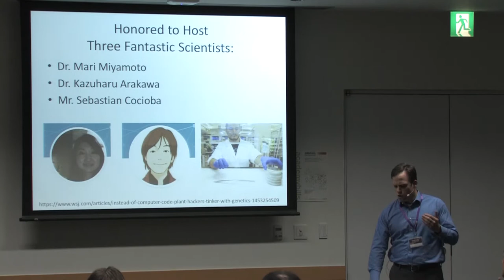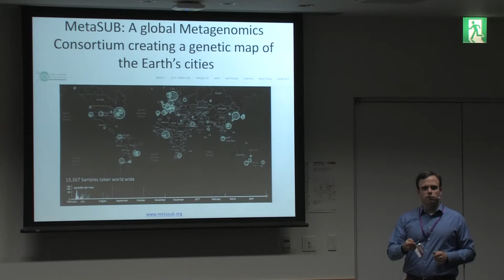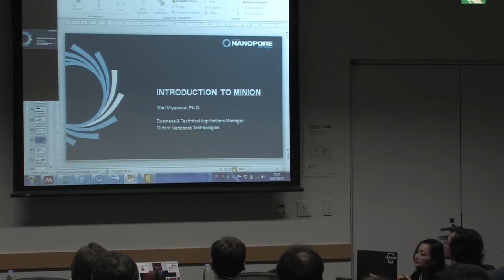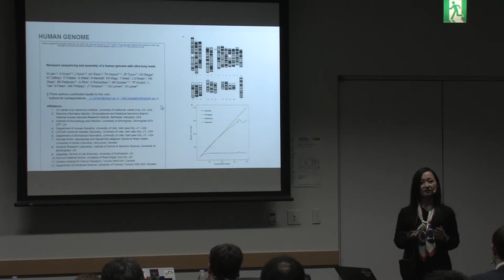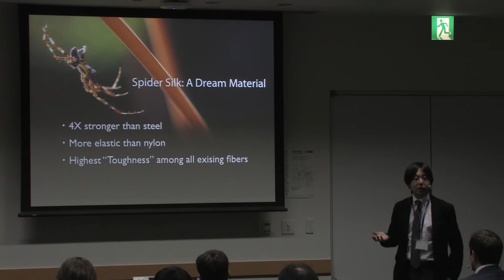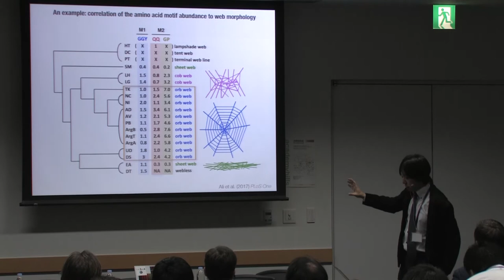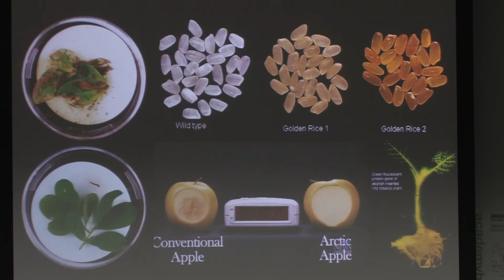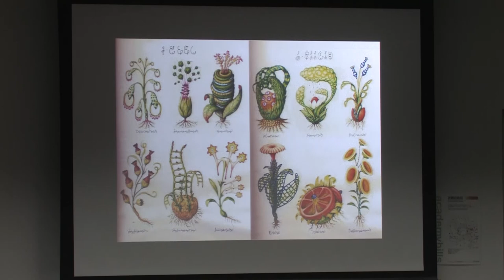【ICF2017】Biotechnology Session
The state-of-the-art mobile gene sequencer “MinION” has brought visualization of the urban environment unprecedented. From the space experiment conducted jointly with NASA to the MetaSUB microbial genetic analysis project of the city, we discuss the future urban environmental design from the viewpoint of hardware, software and wetware (biotechnology).

【Speakers】
Christopher Mason(Associate Professor, Department of Physiology and Biophysics, Weill Cornell Medicine)

Mari Miyamoto(Business and Technical Applications Manager, Oxford Nanopore Technologies Ltd)

Kazuharu Arakawa(Associate Professor, Institute for Advanced Biosciences, Keio University)

Sebastian S. Cocioba(Molecular Florist)